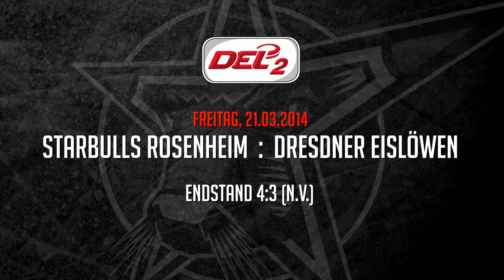DEL2 (Playoff 1/4 Finale, Spiel 5): 21.03.2014 - Starbulls Rosenheim vs. Dresdner Eislöwen 4:3 n.V.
Die Tore vom DEL2 Playoff Viertelfinal Heimspiel (Spiel 5) der Starbulls Rosenheim am 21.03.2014 gegen die Dresdner Eislöwen. Endstand 4:3 n.V.